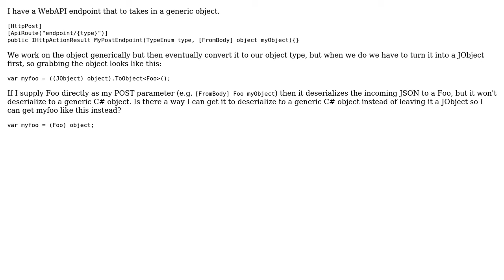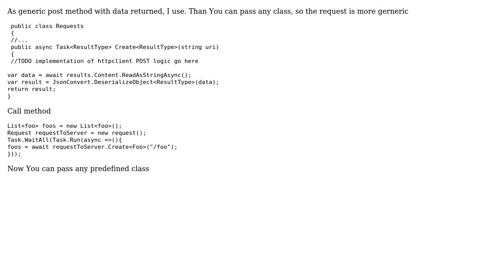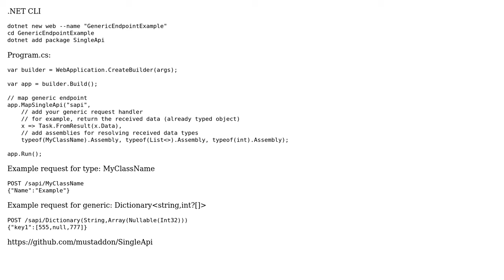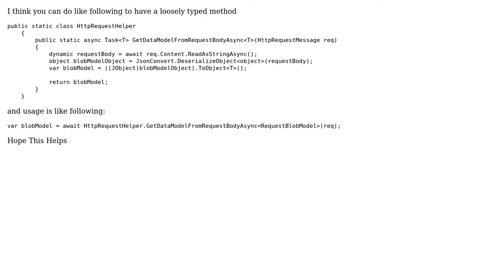Deserializing a generic object from POST body (3 Solutions!!)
Deserializing a generic object from POST body

With thanks & praise to God, and with thanks to the many people who have made this project possible! | Content (except music & images) licensed under CC BY-SA | Music | Images & others | With thanks to user raichiks user Leonid Salavatov user Haithem KAROUI user Belizzle and the Stack Exchange Network Trademarks are property of their respective owners. You are responsible for your own actions.